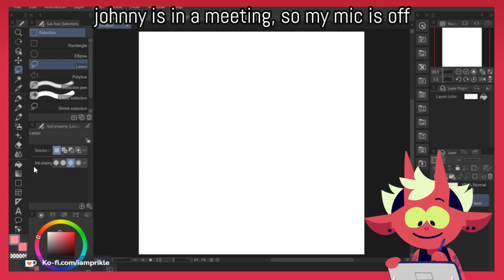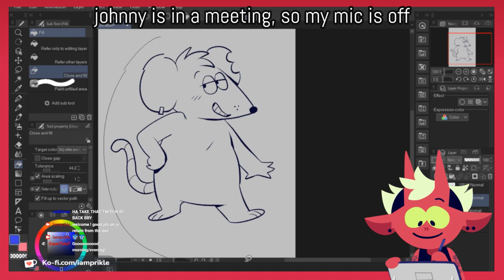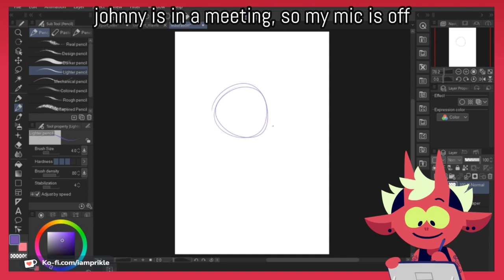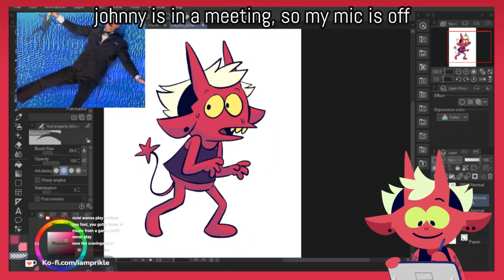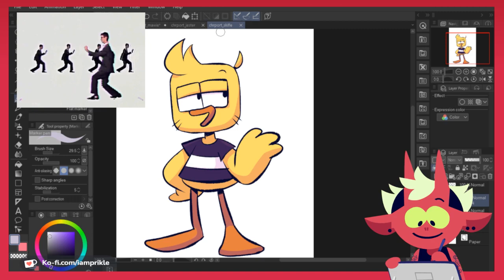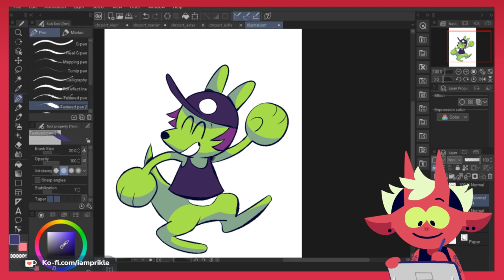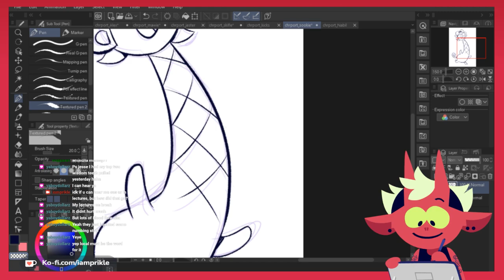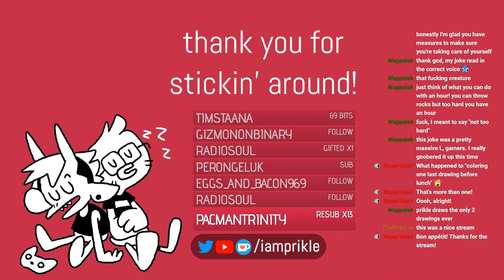short and sweet art stream 🍓 (with muted moments)